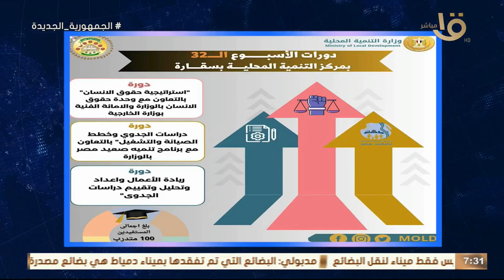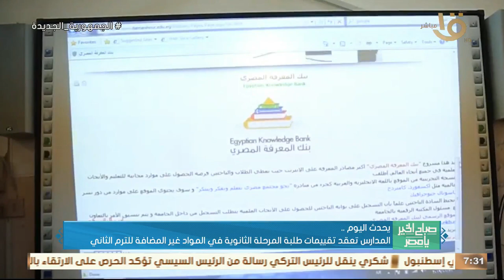4 مباريات قوية في الجولة 34 من الدوري الإنجليزي.. وأهم أخبار اليوم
4 مباريات قوية في الجولة 34 من الدوري الإنجليزي.. وأهم أخبار اليوم